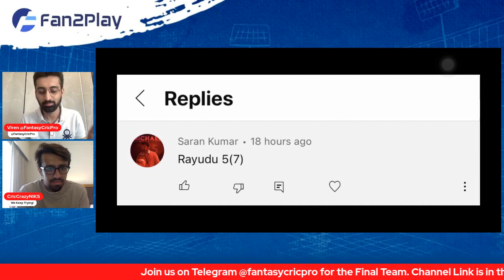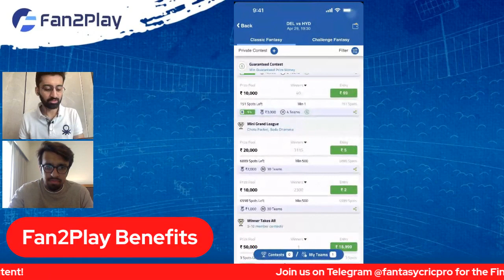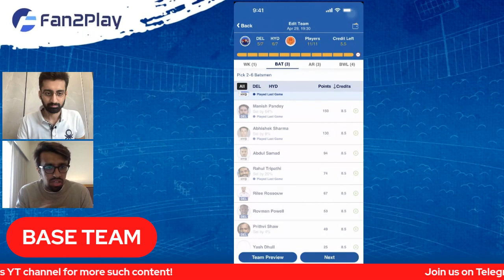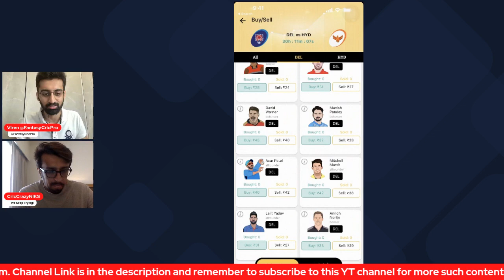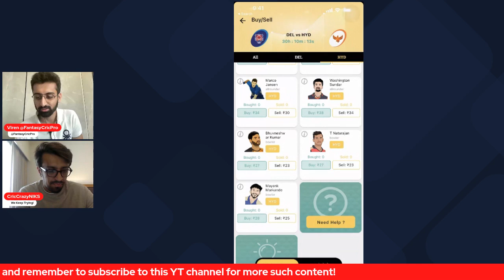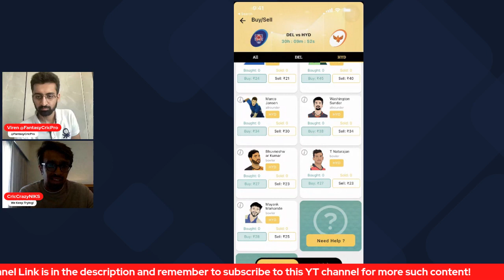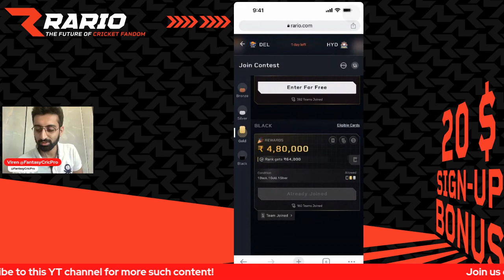DC vs SRH Dream11 Prediction IPL 2023 | SRH vs DC Exchange 22 + Rario Free Contest with Rewards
srh vs dc dream11 prediction
srh vs dc dream11 prediction 2023
srh vs dc dream11 team
srh vs dc dream11 today
srh vs dc dream11 team prediction
srh vs dc dream11 team today
srh vs dc prediction today match
srh vs dc dream 11
srh vs dc dream team
srh vs dc dream 11 prediction
srh vs dc dream 11 team
srh vs dc dream 11 today
srh vs dc dream11 prediction today match
srh vs dc dream team 2023
srh vs dc
srh vs dc playing11 2023
srh vs dc 2023 status
srh vs dc t20 dream11
srh vs dc ipl dream11
srh vs dc ipl
srh vs dc dream11 analysis
srh vs dc dream11
srh vs dc dream11 today prediction
dream 11
dc vs srh dream11
dc vs srh dream11 today
dc vs srh ipl
dc vs srh ipl dream11
srh vs dc
srh vs dc dream11 prediction today
dc vs srh dream11 prediction
dc vs srh dream11 team
dc vs srh
delhi vs hyderabad dream11
hyderabad vs delhi dream11
delhi vs hyderabad
hyderabad vs delhi
dream11 today
Dream11
dream11 prediction